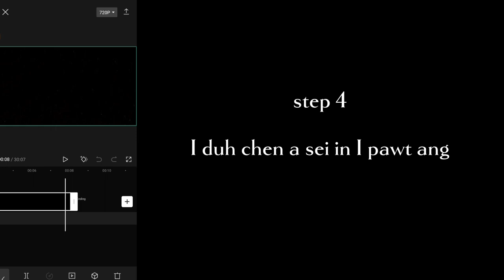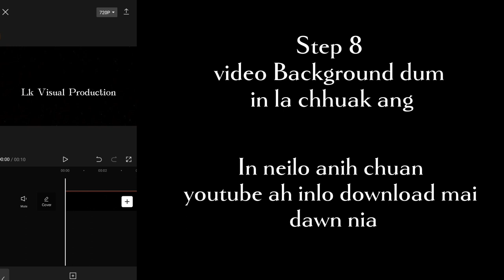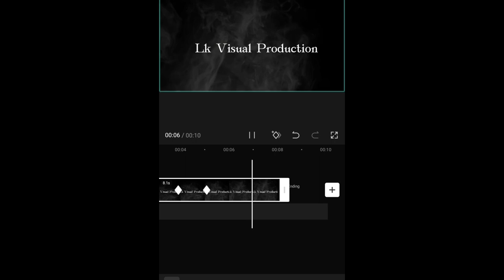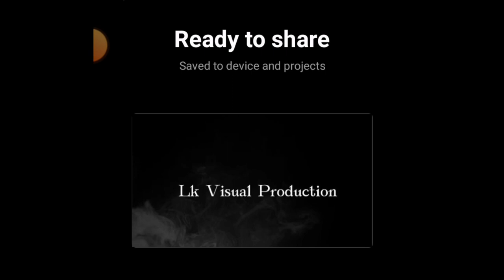Capcut Tutorial | Text Intro | Lesson - 3 in mizo